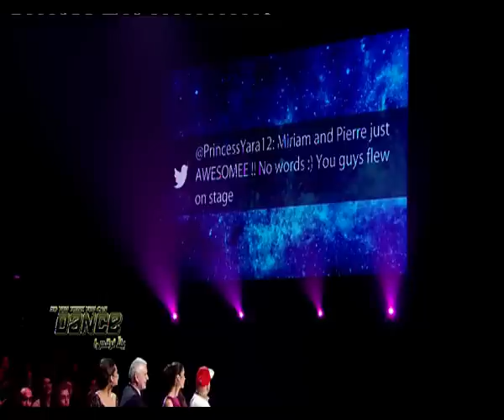SYTYCD Yalla Norkos - Live 1 - Myriam Chami and Pierre Khadra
So You Think You Can Dance  أو "يلا نرقص" من أشهر برامج الرقص في العالم، وهي مسابقة رقص لمشتركين يأتون في العادة من خلفيات أنواع متعدّدة من الرقص، وهم في الغالب هواة أو شبه محترفين، حيث تضعهم المنافسة في مواجهة بعضهم البعض